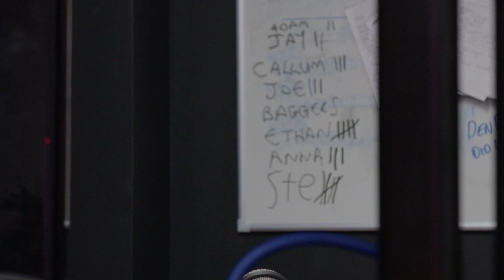Ethan Mugs a CHILD At A Bus Stop? | Ep.28 | Sloppy Joes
Ethan is on 9/10 club duty, Joe Smith solves the European bidet shortage & is Joe McGrath making a fraudulent living as a so-called DJ?